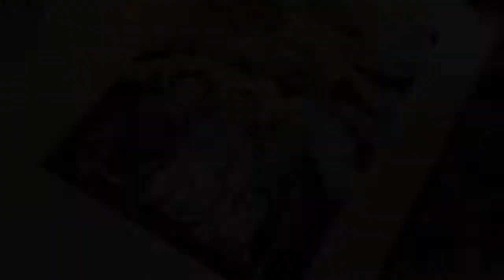In the Artist's Studio: Rocky Mountain Rangers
Go behind the scenes with Lia Golemba, the artist who created the unique look of the RockyMountainRangers​ books. Watch how she hand-carves and prints the images, so she can scan and digitize them into the gorgeous two-page spreads you see in the book.

Rocky Mountain Rangers: Guardians of the Wild
Based on the song ‘Government Cowboy’ by The Wardens
Illustrated by Lia Golemba

Ideal for ages 4+, this rhyming book aims to bring the majesty of the Rockies to kids across the country, inspire a love of the outdoors, and pride in our natural heritage.

You may screen this video for classroom, library and educational use.